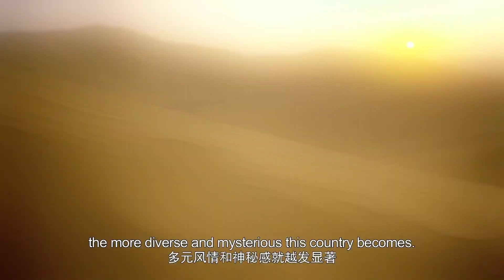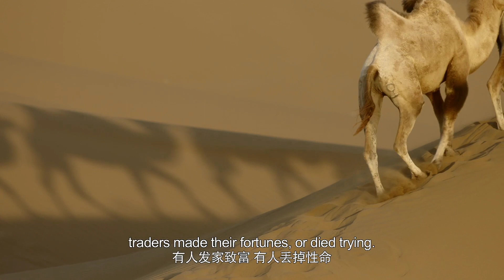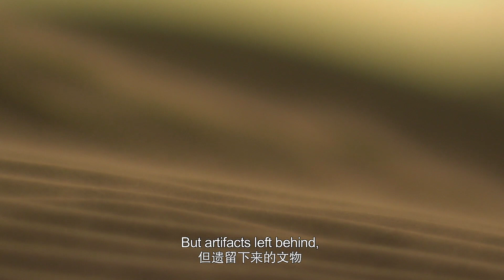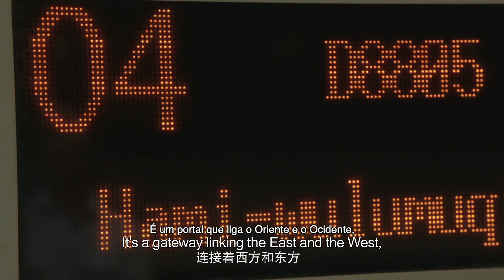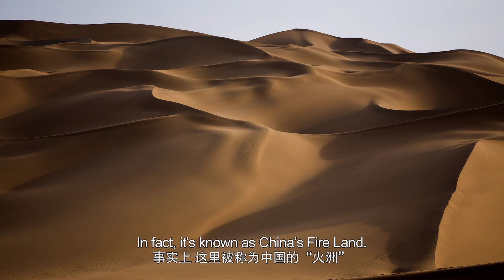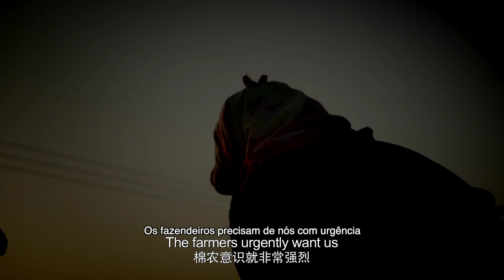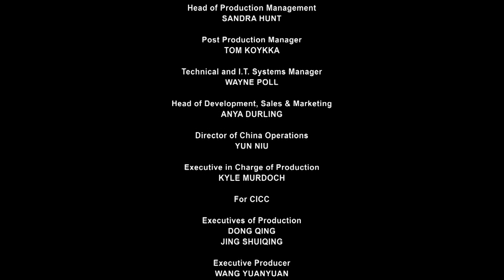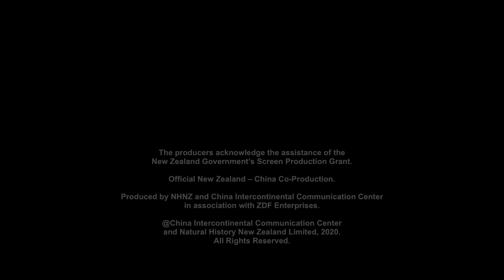TERRAS SECRETAS DA CHINA | EPISÓDIO FINAL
Xinjiang: Um oásis moderno 新疆现代绿洲

Venha explorar a vida selvagem e a diversidade cultural das regiões do Tibete, Yunnan e Xinjiang. Neste seriado de 5 episódios, você viajará pelo oeste da China visitando as riquezas naturais, os povos e as tradições destes biomas tão singulares.
Neste episódio, você irá explorar a região fronteiriça de Xinjiang, a maior província da China que reúne paisagens extremas e múltiplas culturas. Entenda o modo de vida a etnia mongol que habita a região e sua profunda relação com os cavalos. Veja o Festival de Nadam que celebra a cultura mongol e o sport, a lendária Rota da Seda, a desenvolvida capital Urumqi e a primeira fazenda eólica de grande escala.  Conheça a música e os instrumentos musicais da cultura Uigur, a terapia de areia, as plantações de uva e algodão e os selvagens cavalos de Przewalsky.

A legenda automática em português está disponível. Para ativá-la clique em ⚙️ - Legendas/CC - Inglês (gerada automaticamente) - Legendas/CC - Traduzir automaticamente - Selecione “Português”.